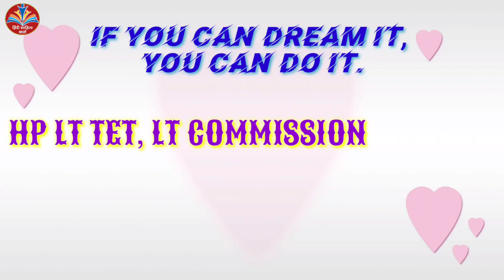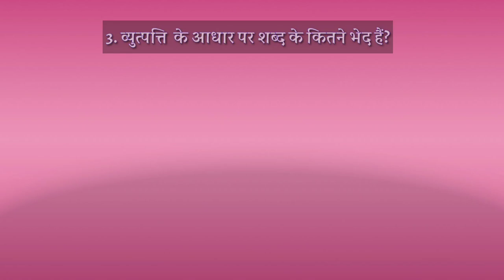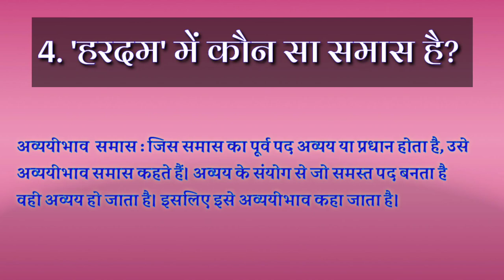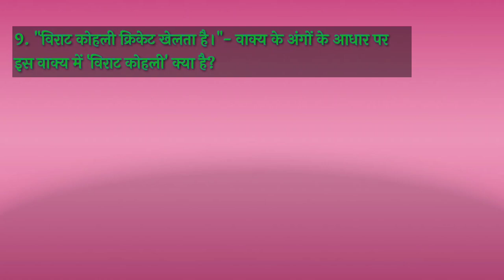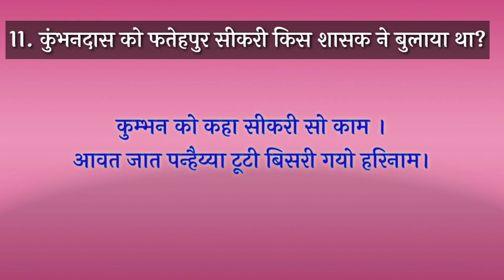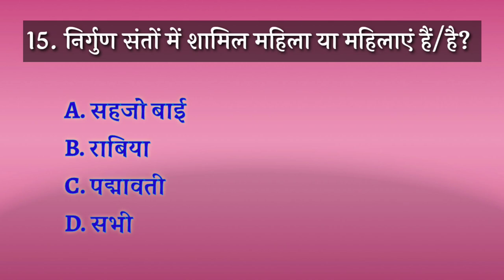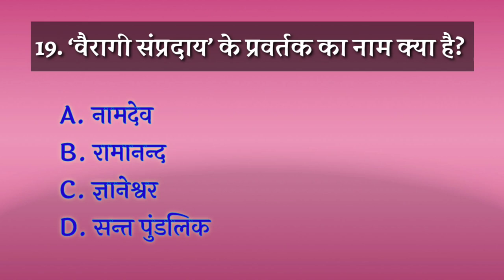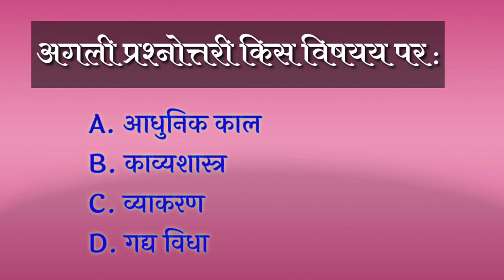LT TET 2023 important questions|| Expected questions For LT Commission|| PGT Comission preparation